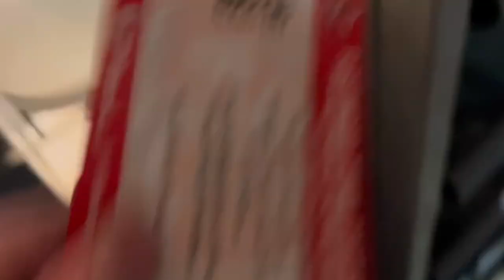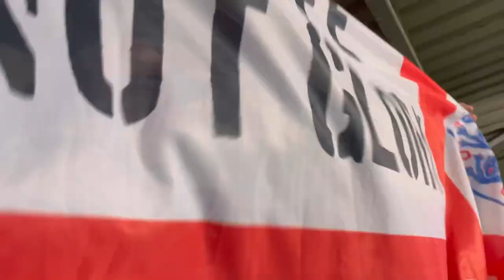Get in There! - Fleetwood Town 0-2 Portsmouth | Vlog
Last night Pompey once again put in a class performance to earn 3 points on a cold Tuesday night on the Fylde coast. The blues dominated the entire 90 minutes, even with 10 men and defending, and deserved what we got. Bishop got yet another goal and his replacement, Piggott, managed to net himself, something we all love to see. Highbury isn’t an easy place to go and win but Mousinho’s blues managed it. Things could be looking up, Pompey themselves climbing to 10th in League One!

Roll on Peterborough…